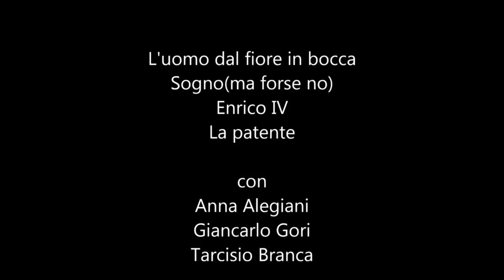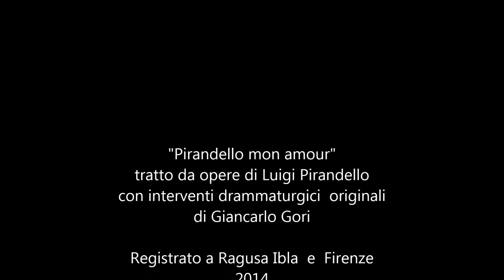PIRANDELLO MON AMOUR Regia Giancarlo Gori (Filmato completo)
Uno spettacolo con testi e atti unici di Luigi Pirandello legati tra loro da brani drammaturgici di Giancarlo Gori inerenti al disagio sociale di Antonietta Portulano, moglie di Pirandello.